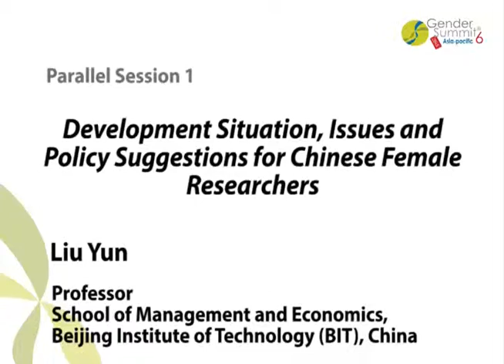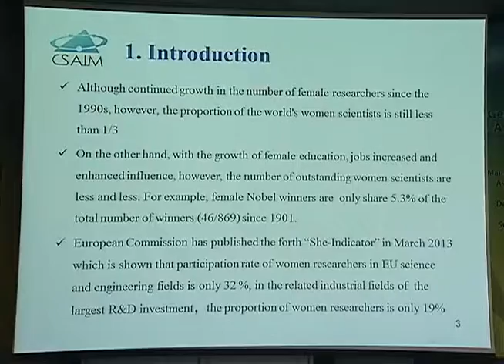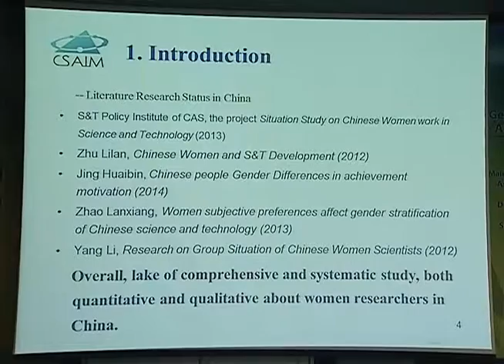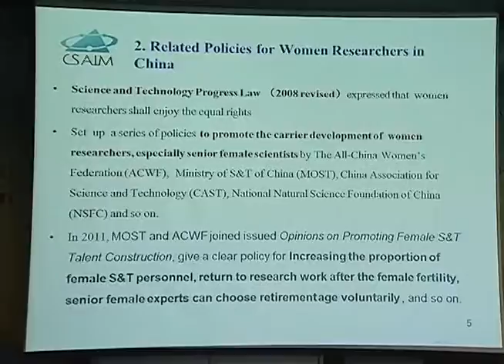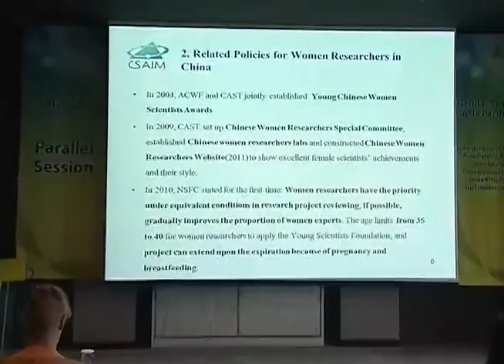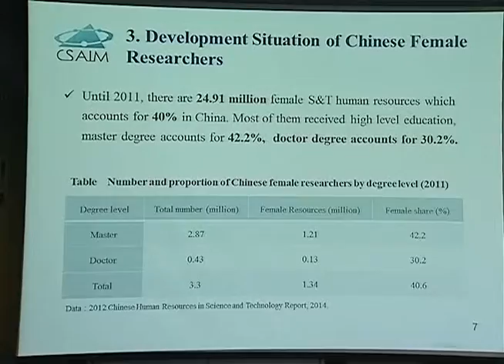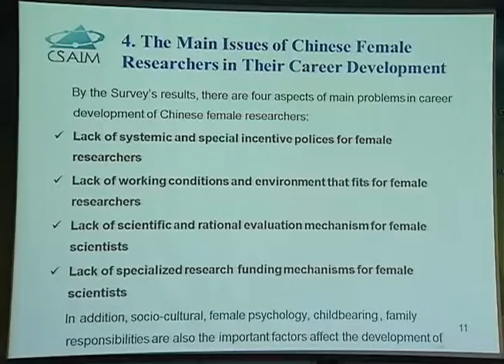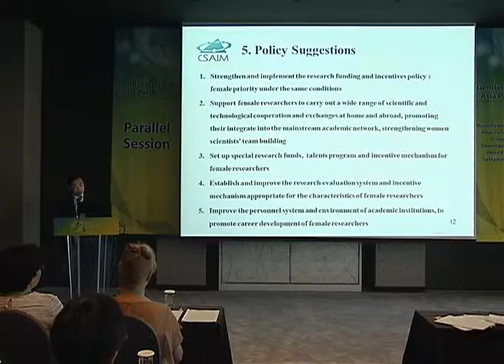Liu Yun : GS6 Gender Summit/Parallel Session 1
Liu Yun : GS6 Gender Summit/Parallel Session 1: Mainstreaming Gender into Asia-Pacific’s Research, Innovation and Development Goals for more Effective and Sustainable Outcomes